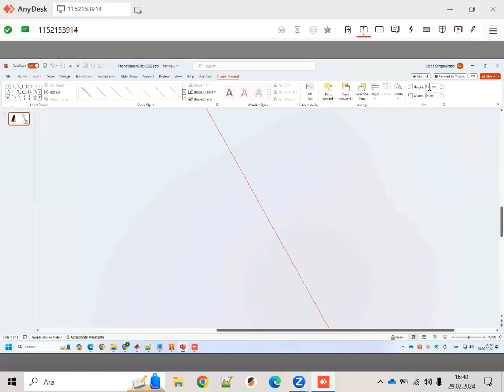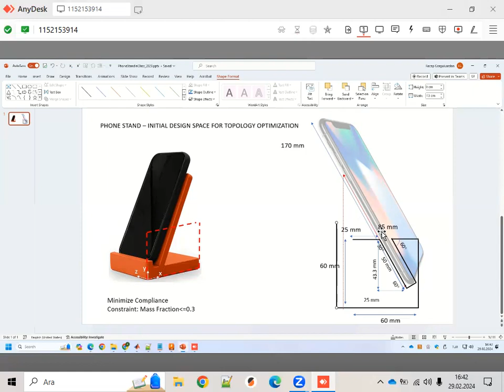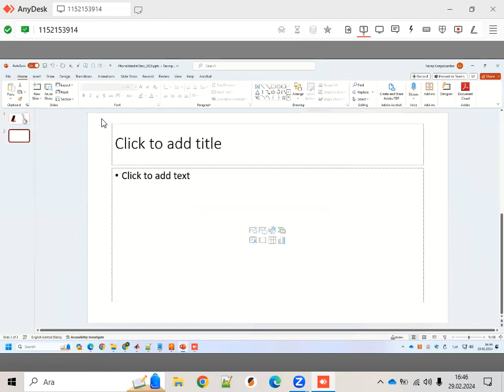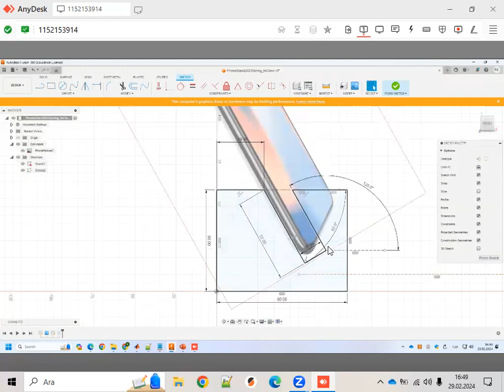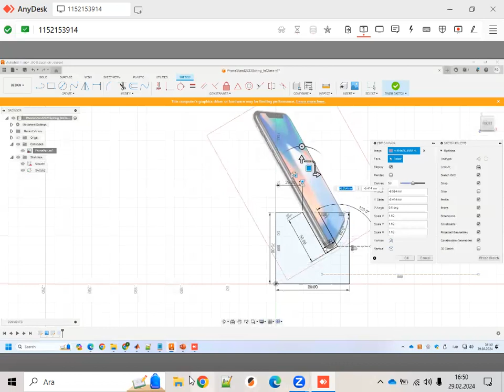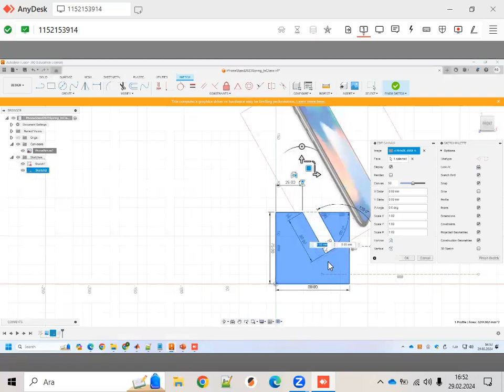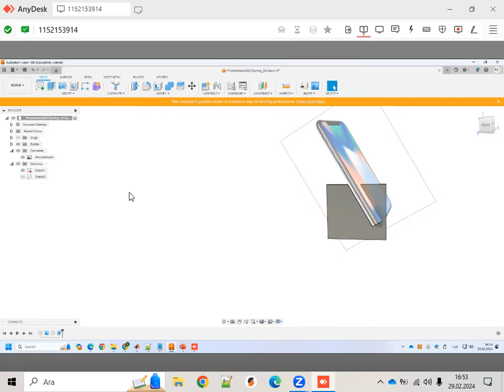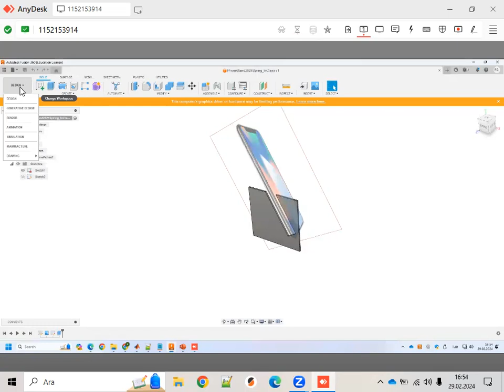Ch19 - 10: Power Point ile Çizim - Büyük Telefon Tutacağı (Drawing by PowerPoint - Phone Stand)